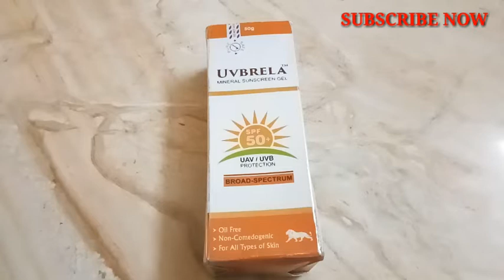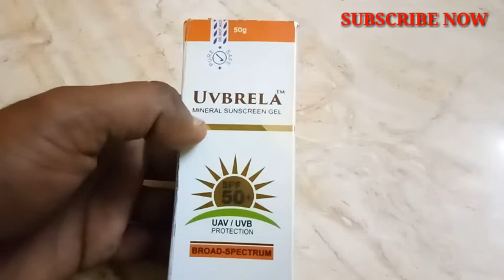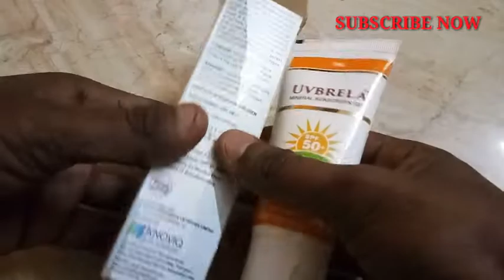Uvbrela sunscreen gel review in hindi / protect your skin UAV/UVB / Best Sunscreen gel